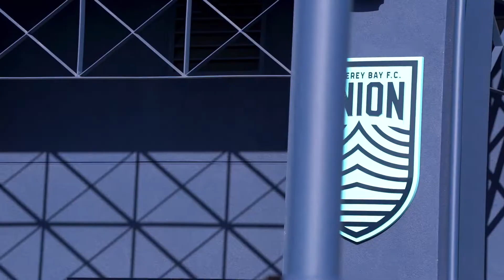Superfan Dan, the Mayor of Monterey Bay FC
If you’ve ever watched a Monterey Bay FC match at Cardinale Stadium, chances are you’ve met Dan Devlin, Jr.

In fact, odds are you are now close friends with Dan.

Since the very first home match at Cardinale Stadium in May 2022, Dan has been one of the leading drivers of supporter culture in Monterey. And it’s something he does one hug, one handshake, one warm smile at a time.